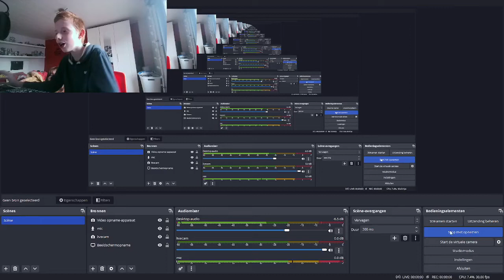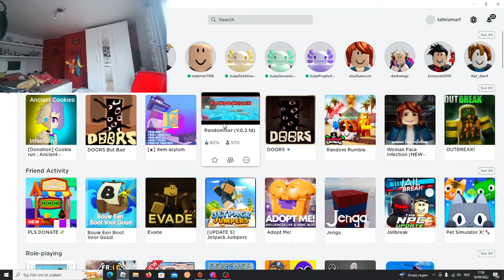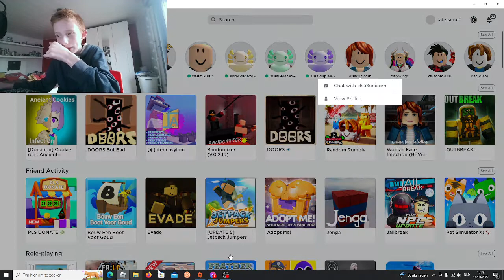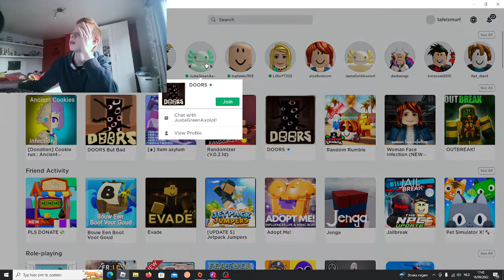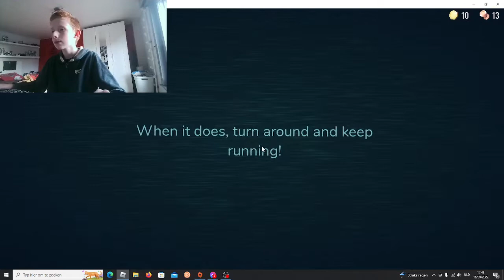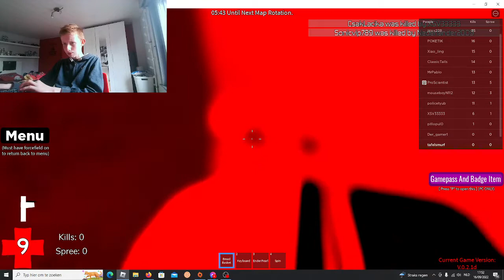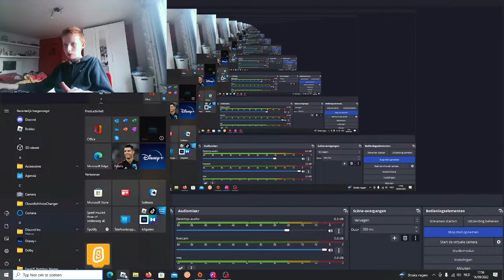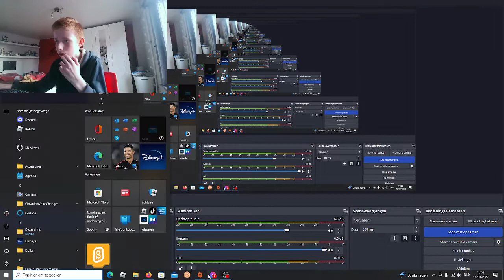IK GA WEER SCHRIKKEN :(